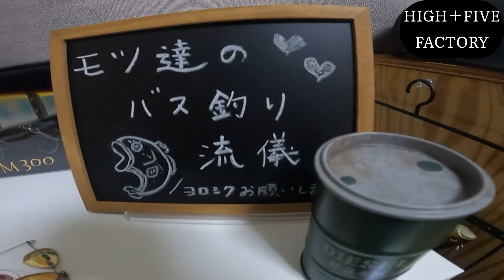【2023新商品】山下健二郎さんプロデュース！その名はサイファー！拘りを凝縮したスピナーベイト！バス釣り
山下健二郎さんプロデュース！
スピナーベイトCYPHER(サイファー)
今回は新商品紹介になります！
HIGH＋FIVEFACTORYのウェアなど
チャンネル内でも着用しています♪
モツ達を応援頂けると大変嬉しいです♪
夫婦でバス釣り楽しくやっています( ´∀｀)

HIGH＋FIVE FACTORY🔽

ラチェット184＆フルーミー【犬鳴川】🔽

【バス釣り】ラチェット184！中毒性が半端じゃない‥冬ど定番の釣りは強し【フルーミー】バス釣り

ラチェット184【ガンクラフト】🔽

2023年！ガンクラフト福袋開封🔽

【福袋】2023年！ガンクラフト福袋開封♪一度も福袋を買ったことがないヤツが今回購入したある理由！福袋

視聴者さんから衝撃的プレゼント＆NEWタックル試投🔽

【BLACKLABEL BL701XXHRB】【TATULATW300】

めぐのビックベイトチャレンジ♪🔽

【バス釣り】ジョイクロ178×ライザージャックJr.めぐの初ビックベイトフィッシュ！バス釣り

メガバスX80Jr.×DAISOミノー🔽

【バス釣り】X80Jr.＆DAISOミノー♪考察してたらすんごい奴が食ってきてオワタw#バス釣り#メガバス#daiso

旧小貝川冬のバス釣り♪🔽

シマノSLX DC XT70HG🔽

【バス釣り】SLX DC XT 70HG♪めぐちゃん人生初のDCリール♪ブレーキ設定時の注意点とは！？バス釣り

一誠G.Cミノ🔽

【バス釣り】G.Cミノー発売が待ち遠しい♪ハートランド震斬77で遠賀川下流の旅！遠賀川

🔽新規開拓♪遠賀川坂の下エリアをランガン釣行♪

冬の数釣り【関東編】channel member ren4217toa

【バス釣り】旧小貝川・道仙田！初冬の数釣りに挑戦♪初心者の親友は初バスGETなるか！？旧小貝川

【Liar Minnow】ちゃんとしたセッティング！
色々と検証した結果ベストバランス決まったので
少しは参考になるかも？今時期でもこのセッティングなら可能性ありそうです🤭ハートランド・一誠好きな方はぜひ登録してね♪喜びます🫶

🔽 【バス釣り】晩秋♪ライアーミノーちゃんとしたセッティングをちゃんとするまでやってみたw#福岡バス釣り#バス釣り#ハートランド

【本気で釣れるルアー？】

【視聴者さんからプレゼント】

【バス釣り】夫婦でダブルフィッシュ？めぐちゃん絶好調！でもまだバス怖いw#遠賀川#マイクロザリバイブ#夫婦

【神セッティングで爆釣！？】

【マイクロザリバイブ】
めぐちゃんついに釣り人生2匹目のバスをGET♪

🔽 【バス釣り】マイクロザリバイブ40♪めぐちゃん釣り人生2匹目のバスGET

🔽【22ジリオンTWHD】不具合があるって本当！？

【バス釣り】22ジリオンTWHDに不具合があるって本当！？早速リベラリストで試し投げしてきた！ジリオンTWHD

🔽FBリグで下流で初バス！？

🔽ジョイクロ178ポイント限定カラーchallenge！

【バス釣り】ジョイクロ178でリベラリスト入魂したいから新場所へ！＆めぐのお勉強会#バス釣り#ジョイクロ178#限定カラー

【ジョイクロ178ポイント限定カラー】スターダストプロブルーを入手したのでジョイクロがききそうな新場所に行きましたがトラブル発生💦
今回は今バス釣り絶賛勉強中のめぐちゃんの一コマと真っ暗になるまでひたすらジョイクロ回になります💪

🔽channelmember rentoa初フローターデビュー

遠賀川本流下流域で連発！？

🔽G.C.マイクロザリバイブ

【バス釣り】G.C.マイクロザリバイブ40♪下流で連発するのは良いルアー確定？一誠

🔽エリー115TW(ニシネルアーワークス)

🔽初嫁さんメイン動画！ベビーアビノーで初フィッシュ！！

🔽9月巻きで価値ある1匹！

🔽9月の釣りを秦さんが遠賀川で実践！

🔽Megabass•SuWITCH♪

🔽ハートランドリベラリスト803M＋RSB-22

【バス釣り】ハートランドリベラリスト♪これは生涯使うロッドになりそうです☆ハートランド

🔽初プチ遠征！久保白ダム♪

リグ王(株式会社カツイチ特設ページ)🔽

山下健二郎さん【オススメです】
HF factory ゴミ問題についても注意喚起してくれてるので有難いです。🔽

嫁の人生初バス動画🔽

クルコマ検証🔽

【遠賀川バス釣り】ドットスリー・疾風74でクルコマを他メーカースピナベと比較検証#一誠#クルコマ

新リグFBリグ🔽

【遠賀川バス釣り】新リグ！次世代？現環境最強！？メタルバイブ感覚でも使える！根がかりしにくい＆ボトムも攻めれるその名もFBリグ！モツ達考案！フリーショットリグ